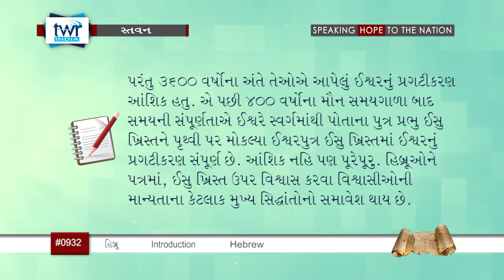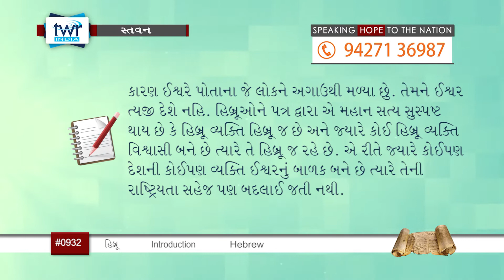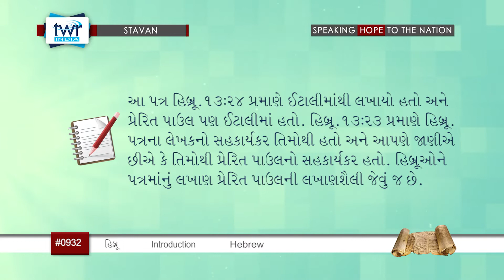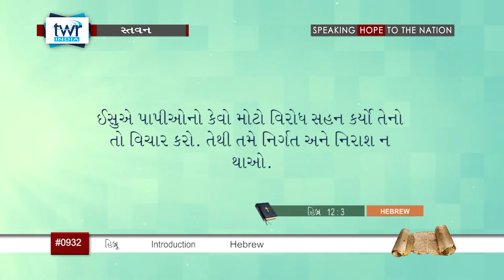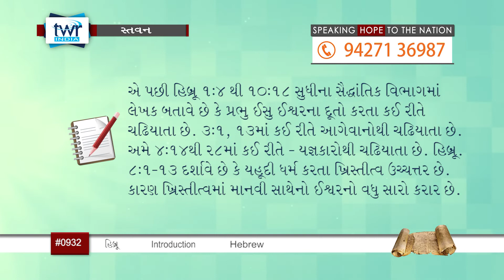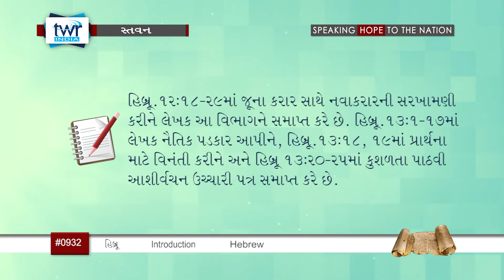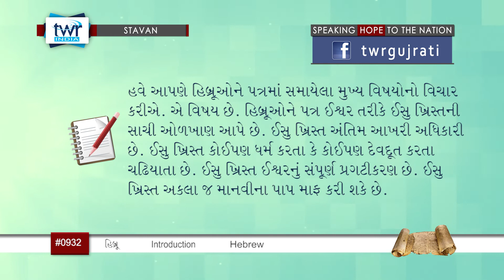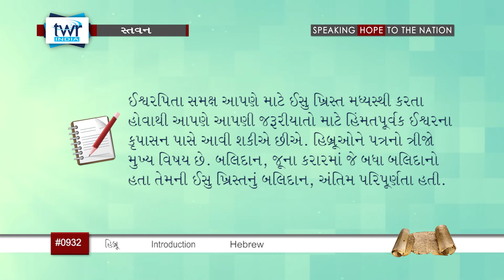TTB Gujarati Hebrews Introduction (#0932) Gujarati Bible Study